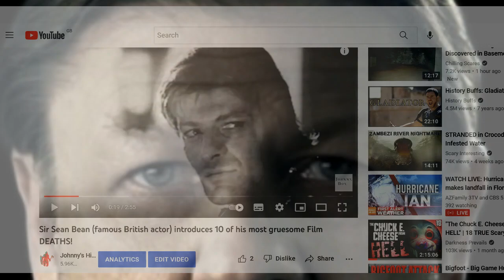Sir Sean Bean (aka Boromir and Ned Stark) introduce's his Dream Movie Wishlist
For a third time, Sheffield's very own Sir Sean graced the studio to present his ideal movie wishlist - films he WISHES he'd starred in. I think he even survives in one or two? The results are quite...illuminating!

PS. For those not from Sheffield, Yorkshire, or indeed England, in case you're wondering - people from those northern Counties are noted for often dropping certain letters during their speech. For example, you'll notice that instead of saying "To the shops", they will usually say "T' shops" (pronounced 'tuh. shops'.). Lol